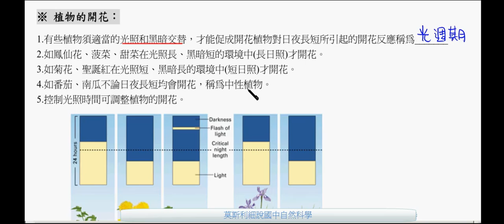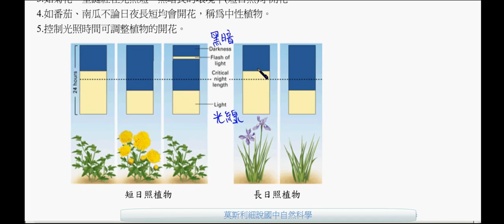國一生物_植物的開花週期【莫斯利國中自然科學】【國中生物】